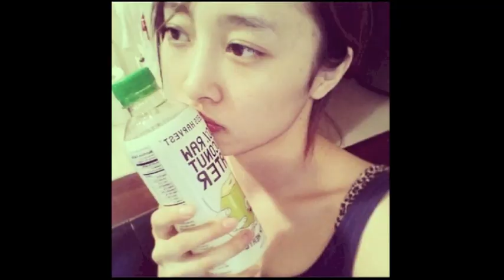Kara 2014 Comeback "Mama Mia" + Member Exchange History w/ Heo Youngji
KARA is back in 2014 with their 6th mini album "Day and Night"! Their title song "Mama Mia" will be released on August 18th.

After Jiyoung and Nicole left the group earlier this year, KARA recruits a new member "Heo Youngji" for a 4 member comeback! Their angelic day concept and fierce night concept is to be released in Japan and Korea at the same time :)

I examined KARA's member history, originally beginning with Gyuri, Seongyeon, Nicole and Sunghee in 2007, then Hara and Jiyoung in 2008, then Youngji in 2014!

Links:
Kara Youtube Channel